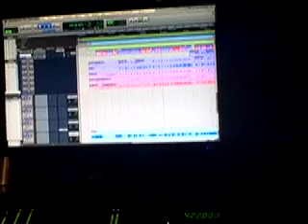the week in review 29 june- 4 july 09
Drinking lots of coffee, going to work, making the Five-Eight record all night, feeding the dogs.  The day went like this.  My wife was out of town directing a show somewhere else, so it was just me and the boys and three hours of sleep a night.

The song is "The Knoll" by Canadian band Yardbrain.  Used with permission from Dave.

Oh, and I got some new shoes.  Thorogood Oxfords.  Nice.

This was my last summer with Addison.  RIP, little black dog.